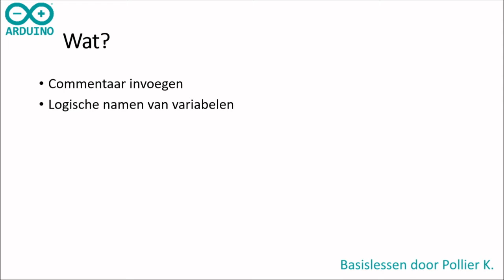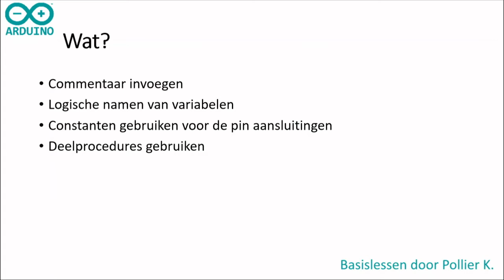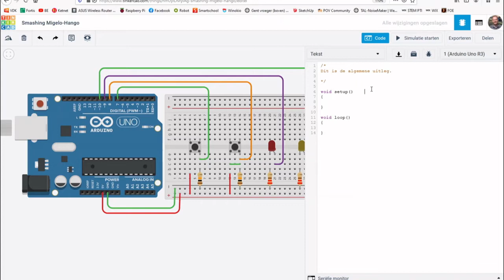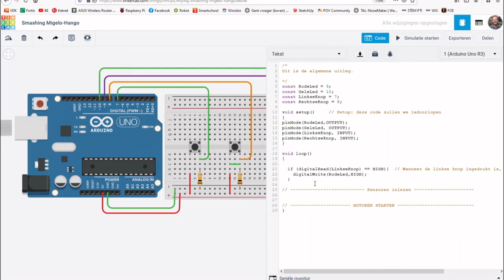Arduino Les 18: Orde in de Code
In deze video kijg je enkele tips om je code ordelijker en overzichtelijker te maken.

Enkele handige documenten die ik in deze lessen gebruik kan je vinden op: